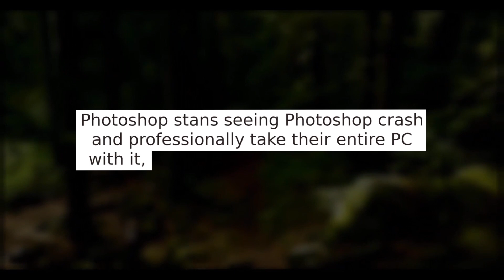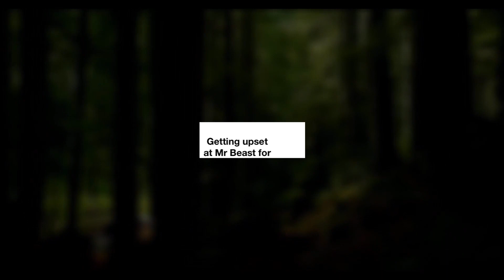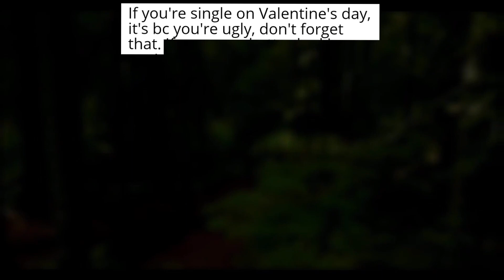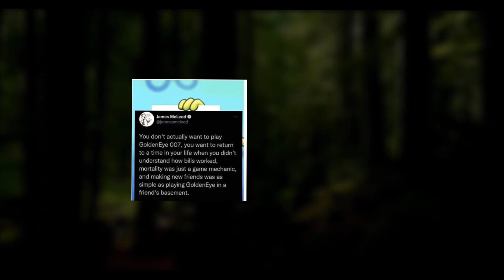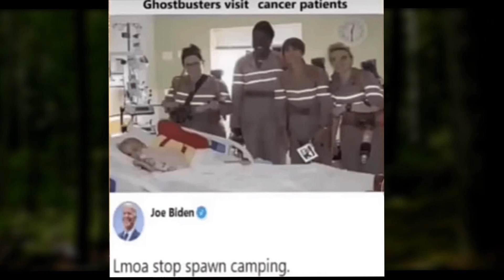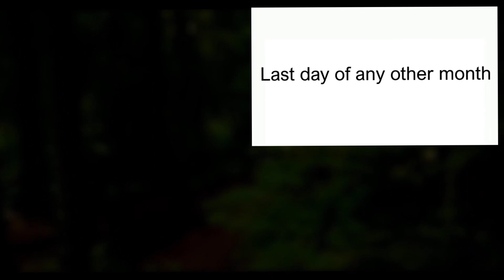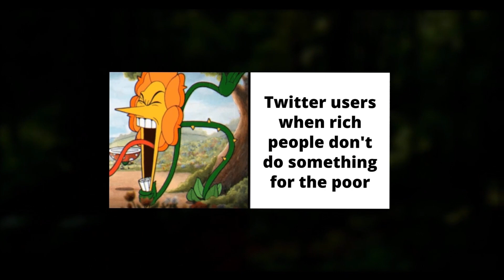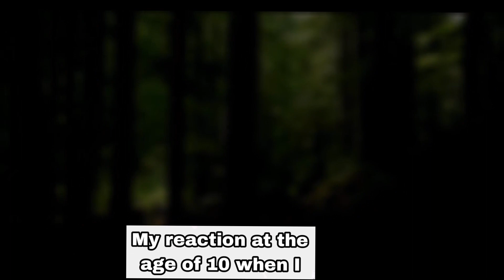He just can't catch a break